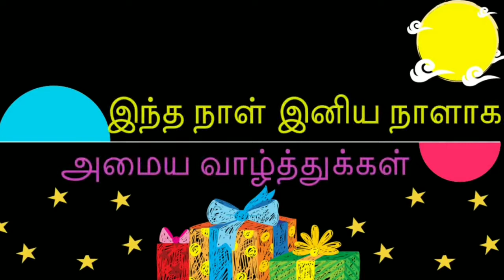Christmas wishes whatsapp status/christmas 2021/christmas celebration/merry christmas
Whish you all my viewers , friends happy and merry Christmas.